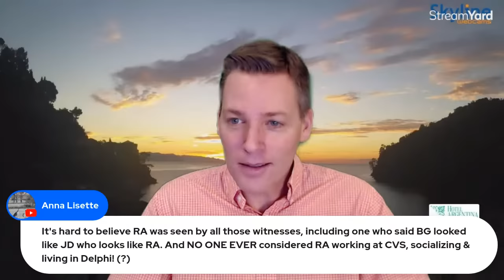Live Chat: How Did Richard Allen Not See Bridge Guy?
Live chat after my 1 hour and 2 minute video about this topic.

Please join me in donating to the 3 funds in honor of Abby and Libby.
Enter fund name of your choice:
-L&A Park Foundation Fund

Some people have asked how they can thank me for my content. YouTube has a Super Thanks button under the video (YT gets 30%).

People asked me to create some products in an online store. I have some humorous phrases plus a few true crime:

Or, these are my cash transfer accounts.

Thanks!